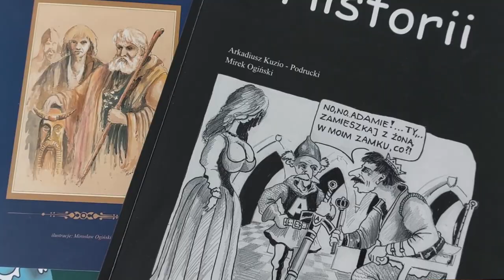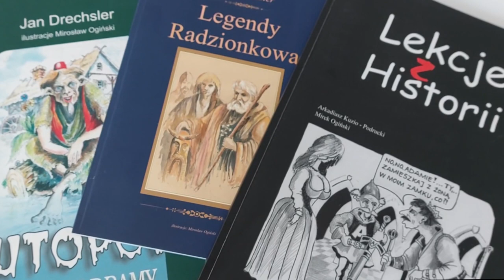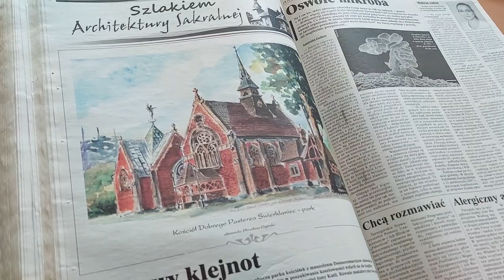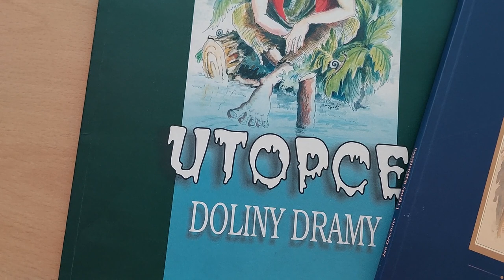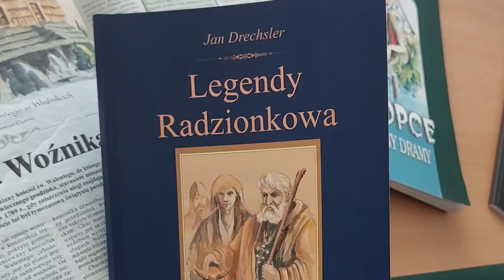Mirosław Ogiński - tak go pamiętamy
W Pałacu Kawalera w Świerklańcu otwarto  wystawę "In memoriam Mirosława Ogińskiego". Przygotowało ją stowarzyszenie Wrazidlok.
Jak plastyka zapamiętali najbliżsi i przyjaciele?